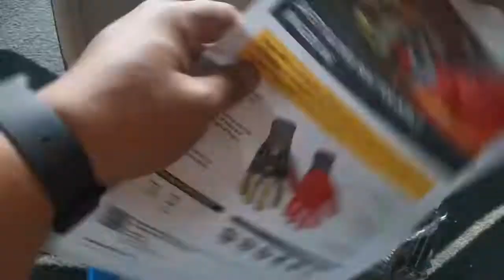The new Impact Ringers Glove by Ansell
Introducing the latest impact Ringers Glove by Ansell LTD.